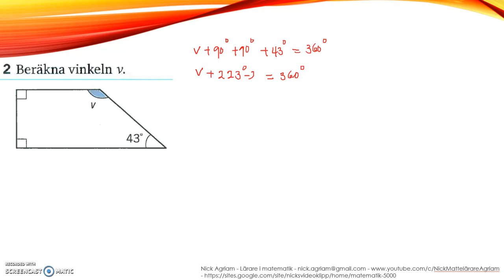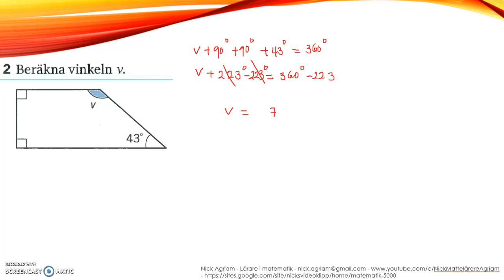Matematik 5000 Ma 2a - Kapitel 3 - Geometri - Blandade övningar 3.1 - 2